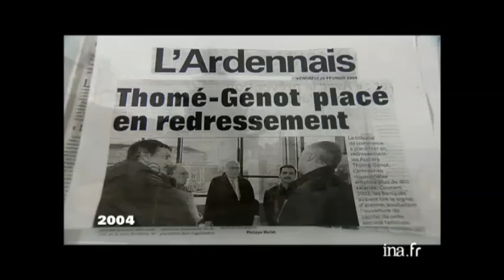Silence dans la Vallée 1/2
documentaire de Marcel Trillat " Silence dans la vallée ",